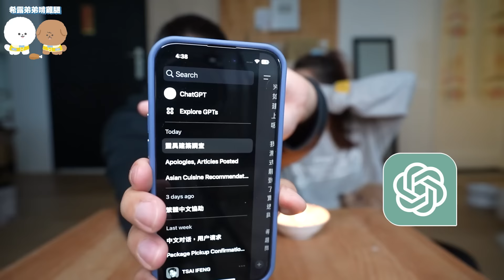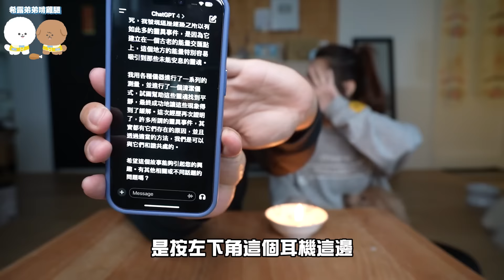千萬不要在半夜三點和ChatGPT AI對話...(最可怕的一集) Don't talk to ChatGPT at 3 AM【希露弟弟啃雞腿】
我們這次挑戰在半夜三點和ChatGPT語音對話
沒想到對方的聲音和回答 讓我們整集毛骨悚然 太可怕了。。。

上一部影片:
輸入這個電腦會當機？5個你可能不知道的Google隱藏小遊戲